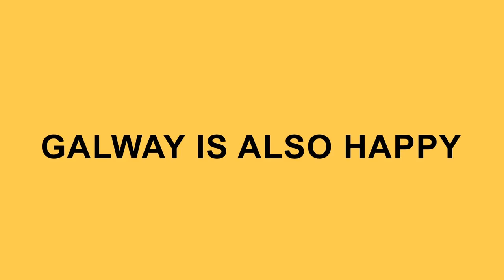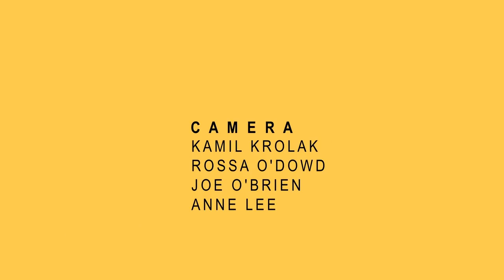Pharrell Williams - Happy ( GALWAY IS ALSO HAPPY ) by Kamil Krolak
Galway decided to do their own version of 'Happy' by Pharrell Williams. But we took it to a whole different level. We got the whole Galway City involved!! Hundreds of Galway people, SALSA dancers, circus performers, ZUMBA dancers, Disney Characters, martial arts performers, over 30 local businesses and much much more!!

EVERYTHING FILMED IN EXACTLY 5 HOURS!!

GALWAY IS ALSO HAPPY!! One of the most incredible projects produced in the West of Ireland. Have a look and have fun with it just like we did!!

We would like to express our kind thanks to all the people who have supported this production and to all the people who decided to get involved and be a part of this incredible video.

Created by KAMIL KROLAK of KamilFilms.

SONG:
Artist: PHARRELL WILLIAMS // TITLE: HAPPY
Performed, written & produced by PHARRELL WILLIAMS

CREW:

Directed by: KAMIL KROLAK
Produced by: KAMIL KROLAK // PAWEL SKOTNICKI
Director of Photography: KAMIL KROLAK
Camera: KAMIL KROLAK // ROSSA O'DOWD // JOE 'OBRIEN // ANNE LEE
Production Manager: EMER L FLAHERTY
Production Coordinators: SONYA DEEGAN // DANIEL 'CRAZED' CLARK
Editing:KAMIL KROLAK // ROSSA O'DOWD
Production Assistants: LEE CURRID // KATARZYNA PATEROK // ALDONA GIBIEC
Public Relations:PHILIP CRIBBIN // OLINA STEPANKOVA // KAMIL KROLAK // PAWEL SKOTNICKI // DERVLA O'CONNOR
Dance Coordinators: MARCELO RAMIREZ // AGNIESZKA AGGIE MARCINIAK // DUANA TUITE // MARIAN NI CHONGHAILE
Stills Photography: PAWEL SKOTNICKI // LUKAS RABCZYNSKI // KRZYSZTOF MAZUREK // KITIJA KARAZINA
Special Thanks: THE GALWAY ADVERTISER, MONROE'S LIVE ,MEZ'S MASQUERADE ,SALLY LONGS, DELI LA TASCA ,MY SHOP GRANNY LIKES IT, McCAMBRIDGES OF GALWAY, THE SECRET GARDEN, CANDYLAND GALWAY, POLISH SCHOOL IN GALWAY, JAVA'S CAFE, LE PETIT ROUGE WINE BAR, KAI CAFE & RESTAURANT, AWOL TATTOOS, CUPAN TAE, KEMBALI, MARTIN FEENEY FORMAL WEAR, AN TOBAR NUA, GAWAY COMMUNITY COLLEGE, LITTLE CINEMA GALWAY

Special Thanks: PHILIP CRIBBIN, KERNAN ANDREWS, FERGUS McGINN, MARY MCLOGHLIN, MARCELO RAMIREZ, AGNIESZKA AGGIE MARCINIAK, DUANA TUITE, MARIAN NI CHONGHAILE, MARZENA SULKOWSKA, KLAUDIA KASPRZAK
KRZYSZTOF KASPRZAK, ANITA JERCZYNSKA, BORZENA CHORZYNSKA, IAN FINNERTY, GUS TOLSTER, LISANNE JACOB, KITIJA KARAZINA, LUKAS RABCZYNSKI, DERVLA O'CONNOR, OLINA STEPANKOVA, SONYA DEEGAN, COLLEEN QUINN, KAMILA WLOSINSKA, KATARZYNA PATEROK, JEREMIAH O'DEA

Kamil Krolak 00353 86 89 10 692